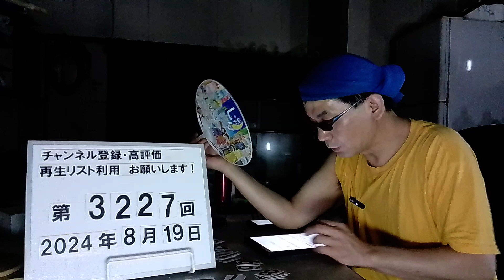＃3227 都内の特殊詐欺。半年間で約47億円被害。過去最多を超えるペースで増加中 警視庁 2024.8.19.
都内の特殊詐欺　半年間で約47億円被害　過去最多を超えるペースで増加中　警視庁

8/13(火) 19:15配信

テレ朝ニュース

今年上半期の都内での特殊詐欺の被害額が約47億円となり、年間の被害額が過去最多を超えるペースになっていることが分かりました。 　警視庁によりますと、今年6月までに都内で起きた特殊詐欺の認知件数は1538件で、被害額は約46億6000万円となりました。 　去年の同時期より9億円近く増加しています。 　この被害ペースは過去最多の被害となった2018年の88億7000円を上回るペースだということです。 　また、犯人が被害者に金を振り込ませるためにネットバンキングが利用された件数は146件で、去年の同時期に比べて約5倍に急増しました。 　ネットバンキングは第三者の介入がなく高額な振込ができることが要因とみられています。 　この他にSNS型投資詐欺とロマンス詐欺の被害額は半年間で約86億円で、すでに去年1年間の被害額を30億円ほど上回っています。 　警視庁はSNS型投資詐欺やロマンス詐欺は性別や世代に関係なく被害に遭っていることなどから若者への注意も呼び掛けています。